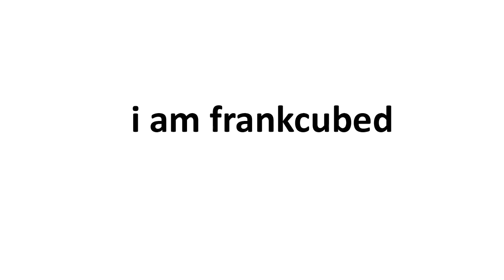Streets of Rage 4: Retro Fight Unlock Stage 04: Old Pier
Hello everybody. I am FRANKCUBED and in this video for Streets of Rage 4, I'll show you how to UNLOCK the retro Boss Fight in Stage 04: Old Pier. And if you're interested in supporting me in various ways please visit the following links...

BUY my books through Amazon! That's right, I write stories that are guaranteed to one day become box office flops...

CONTRIBUTE currency through PayPal if you'd like me to continue my bad habit of needing to eat and wear pants...

VISIT the OG Hub that all things "frankcubed" are plugged into like The Matrix...

OVERVIEW Famously known for its non stop action and electronic dance influenced music - scored by Yuzo Koshiro and Motohiro Kawashima - the series has gained the status of cult classic throughout the years. It is considered one of the best beat 'em up series of all time. After many years, Axel and Blaze are finally picking up the fight where they left.

Featuring hand-drawn visuals from the team behind 2017’s gorgeous Wonder Boy: The Dragon’s Trap remake, Streets of Rage 4 builds upon the classic trilogy’s gameplay with new mechanics, a fresh story and a gauntlet of dangerous stages with a serious crime problem. Streets of Rage 4 recalls classic gameplay but it stands as an entirely original arcade-style romp thanks to the expertise of Guard Crush Games and Dotemu.

Release Date: April 30, 2020
Developer: DotEmu, Lizardcube, Guard Crush Games
Publisher: DotEmu, Yooreka Studio
Platforms: PlayStation 4, Nintendo Switch, Xbox One, Microsoft Windows

Hello everybody. I am FRANKCUBED and in this video for Streets of Rage 4, I'll show you how to UNLOCK the retro Boss Fight in Stage “Stage 04: Old Pier”. And if you're interested in supporting me in various ways please visit the following links...